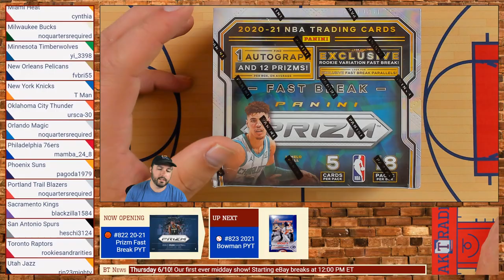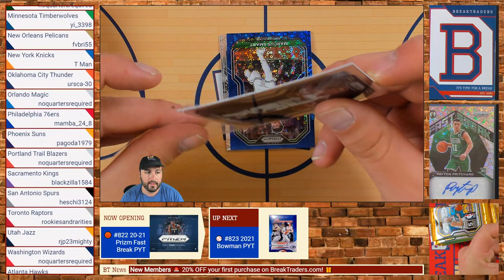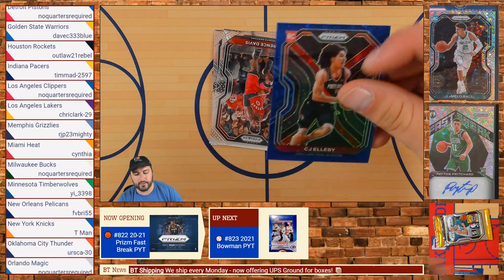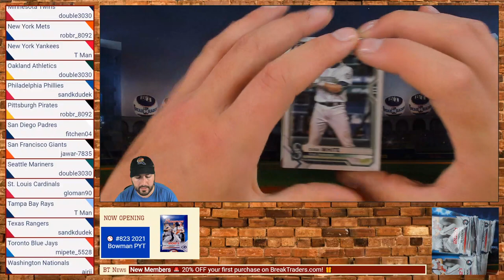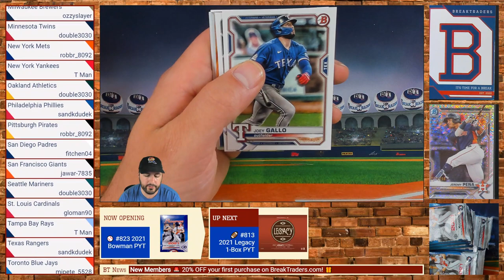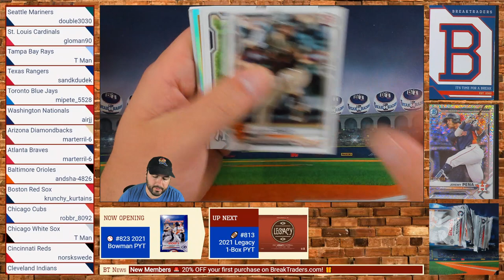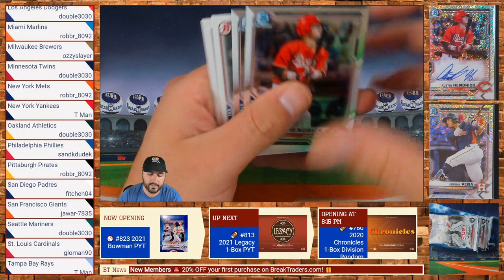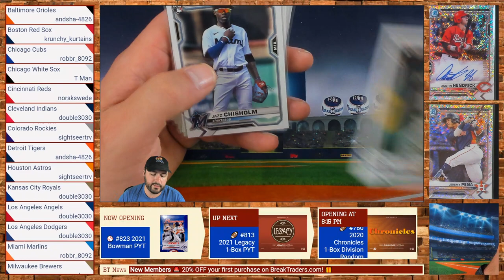BreakTraders #822 - 2021 Topps Bowman Baseball Hobby - 06/02/21